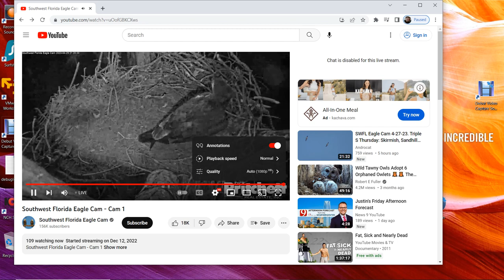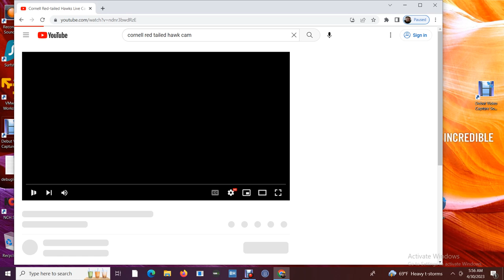SWFL Bald Eagles 04/29/2023 22:06